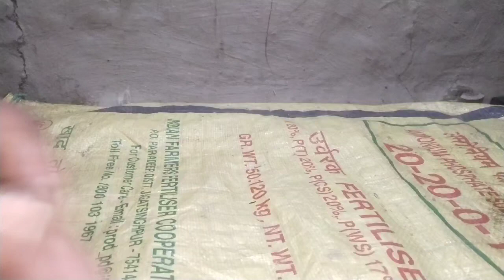Balloon and lifecare video